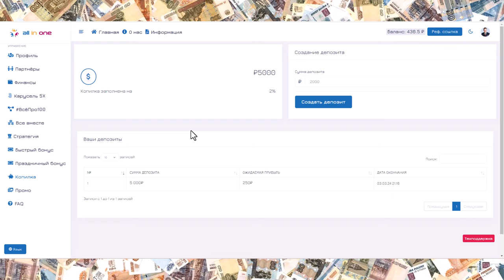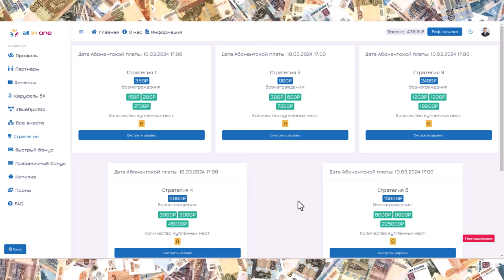Пассивный доход, Пассивный заработок, деньги All in one